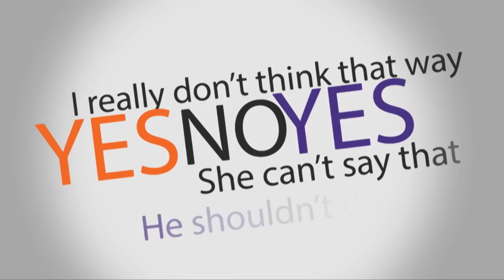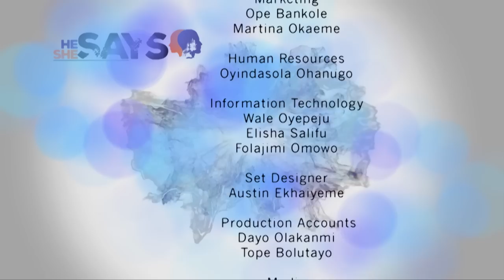He Says, She Says With Wana And Ade Bantu | GET TV Online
On this episode of He says! She Says! Wana Udobang, popular Inspiration FM OAP and Ade Bantu, one of the judges on MTN Project Fame West Africa talk about staring at the opposite sex. Is it perverted to stare? Find out...